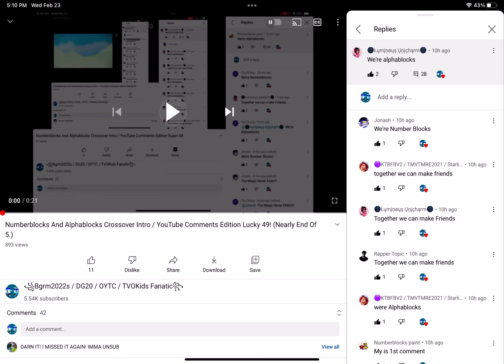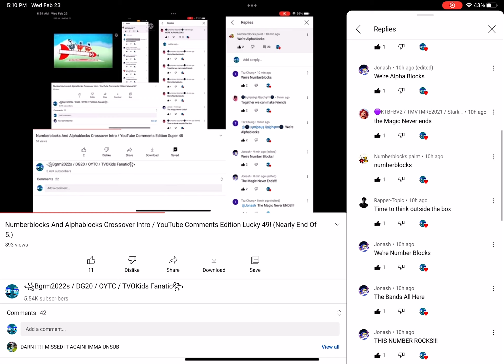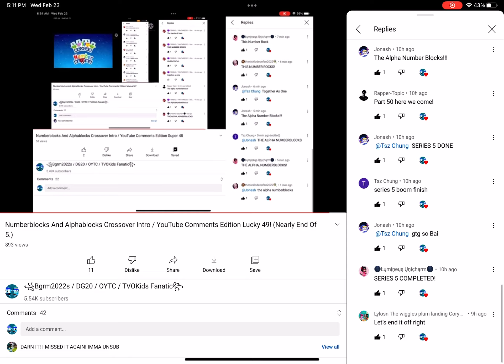Numberblocks And Alphablocks Crossover Intro / YouTube Comments Edition Rockstar 50! (The End Of 5!)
Credits To CBeebies And Bluezoo And BBC And Everyone.